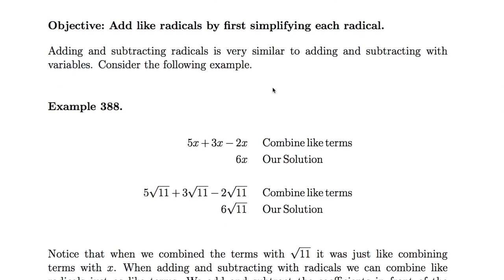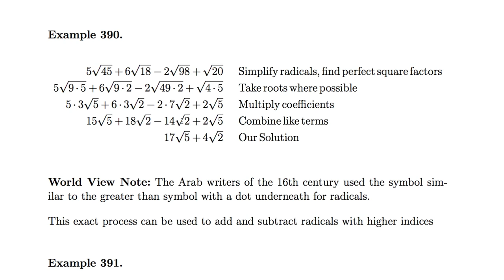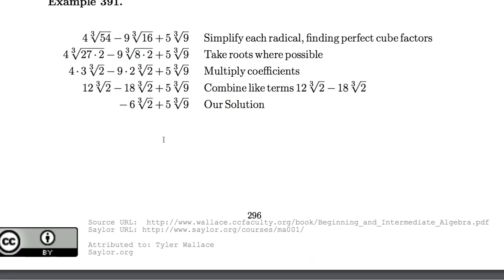[수학의 구조] 083 - Adding Radicals